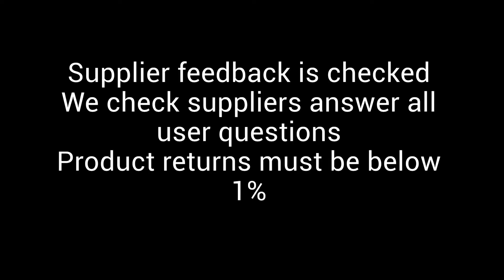Best Tile Saws 2020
Find these Best Tile Saws 2020 below:

#1 SKIL 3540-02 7-Inch Wet Tile Saw

#2 DEWALT D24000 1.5-Horsepower 10-Inch Wet Tile Saw

#3 Chicago Pneumatics 2.5 Horsepower 10" Industrial Tile/Brick Saw

#4 SKIL 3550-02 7-Inch Wet Tile Saw with HydroLock Water Containment System

#5 DEWALT DWC860W 4-3/8-Inch Wet/Dry Masonry Saw